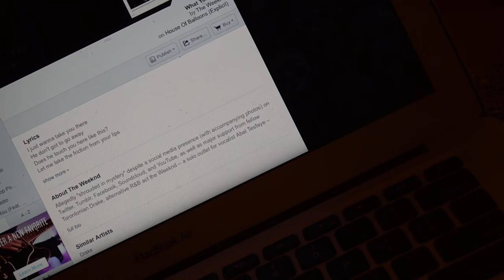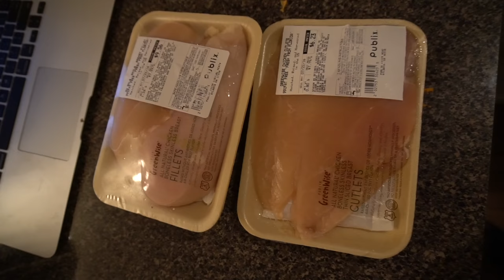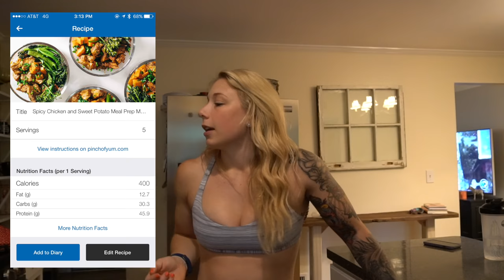Popetart Cut Life Ep. 1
Let me know what you guys think in the comments!!